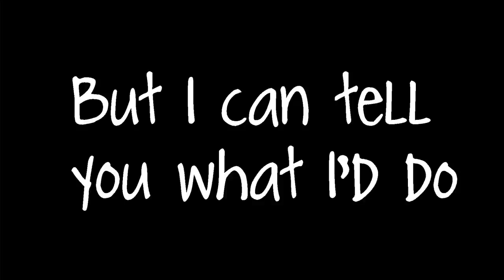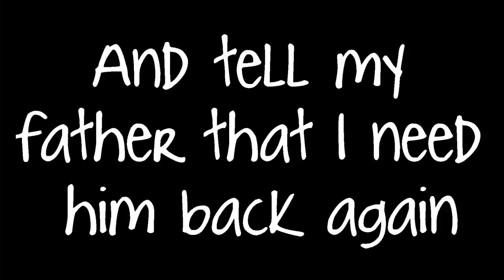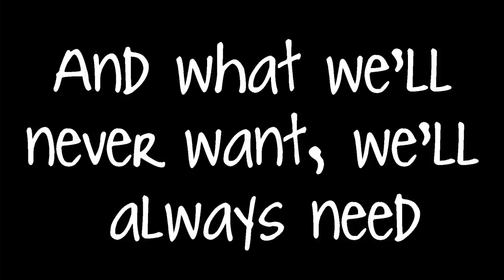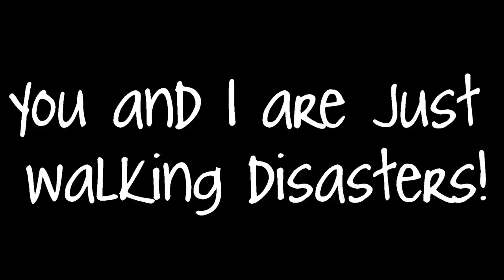The Wombats - Walking Disasters (Lyrics)